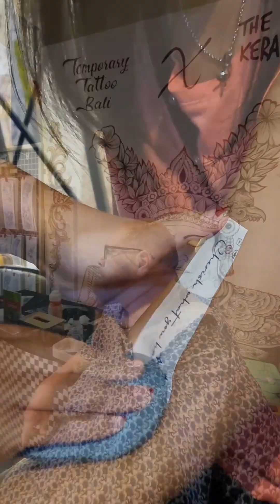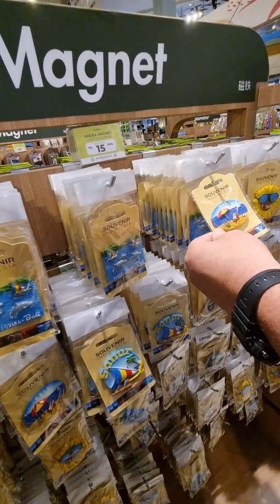The Keranjang, Bali - Part 2